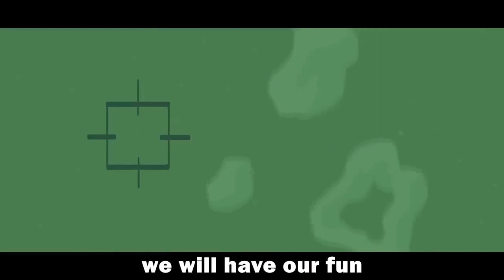Someone's Got a Gun (Vocals Only V2) ChewieCatt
Song: Someone's Got a Gun